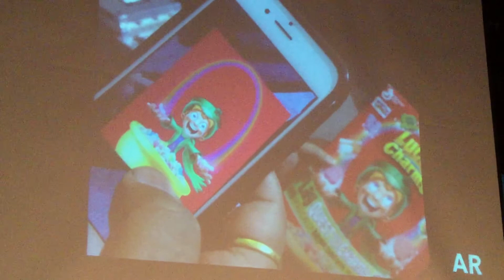Big Trends in VR by Robert Scoble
Robert Scoble ignites the PR Summit and the Social Media Club San Francisco with a few quick looks at the new VR devices that will change the way we see, interpret, and feel emotionally about immersive interactive culture, entertainment, and business tools.  The funny part is that it will get a lot dorkier and more expensive before these technologies can be scaled into consumer goods.